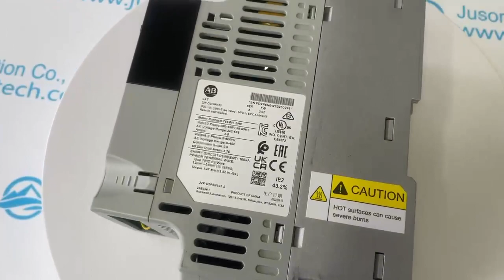Allen Bradley inverter 22F D2P5N103